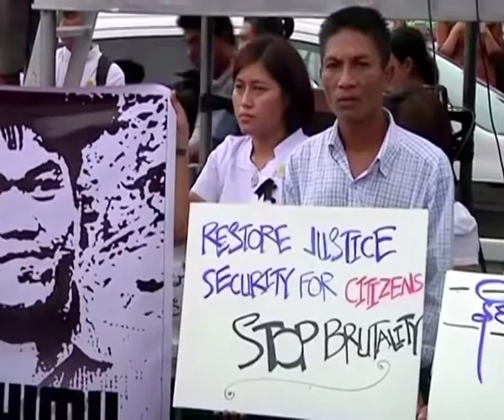Bullet Points: 31 October 2014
Watch today's top stories with Angus Watson.